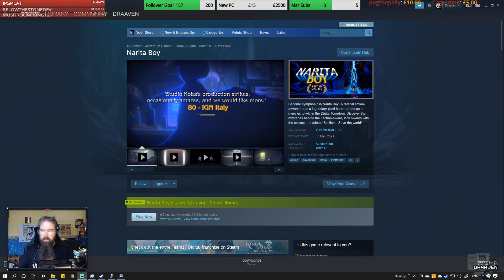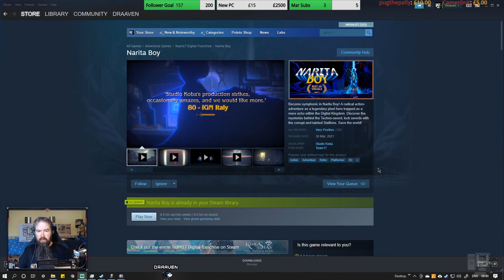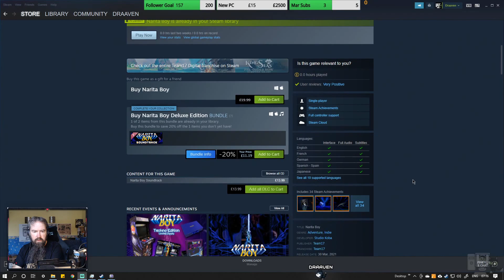Blind First Look - Narita Boy (Live stream)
Become symphonic in Narita Boy! A radical action-adventure as a legendary pixel hero trapped as a mere echo within the Digital Kingdom. Discover the mysteries behind the Techno-sword, lock swords with the corrupt and tainted Stallions. Save the world!